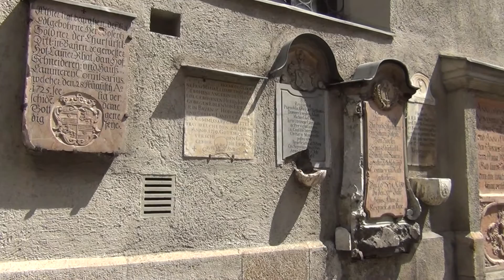28 Munich Churches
From our 2016 trip to Europe.

A fun, modern mushroom fountain is in the plaza outside the 15th c. Frauenkirche. Pope Benedict served here as Archbishop of Munich before moving to Rome. The organ music you hear is from a service inside the church. The church’s twin onion-dome spires are a well-known Munich landmark.

Heilig Geist Kirche dates to the 14th c. but was remodeled in the 1700s with Rococo frescoes and stucco ornamentation by the Asam brothers (more about them in a minute).

Theatinerkirche dates to the 17th c. with it’s classic Italian Baroque interior.

St Michael’s was one of the first great Renaissance buildings constructed north of the Alps. This Jesuit church, dating to the late 1500’s, has an ornate façade incorporating a statue of St Michael battling a demon. Many think the “demon” represents Lutheranism since the Jesuits were the Catholic defenders of the faith against the upstart Protestants, and St Michael’s was their northern bastion. We visited the ornate Baroque interior during a church service and enjoyed listening to the organ which you hear during this portion of the video.

Asamkirche was more of an artist’s portfolio than a normal church. If you were in the market for a new church building in the 1700s, you might come here to see all the decorative options offered by the Asam brothers who were renowned for their extravagant Baroque designs. They built this compact 30-foot-wide church in 1740 to display their wares, cramming it between two other buildings. Outside, the foundation stones pack a punch, and the legs dangling over the portico are a nice touch, as are the starbursts and carved relief panels on the door -- so put those on your order form if you’d like those on your own church building. Inside are myriad statues of angels & saints, plenty of fancy stucco work, gilded garlands, lots of faux “marble” (a special paint job) and the illusion of a dome painted on the flat ceiling. On the way out, the gilded grim reaper reminds all who visit of their mortality as he cuts the thread of life.

St Peterskirche is the oldest church in town (c. 1368). On the exterior, a number of 16th and 17th c. tombstones were plastered into the church walls when the churchyard graves were relocated outside the city walls in the Napoleonic era. The interior is typical Bavarian style, filled with light, and sporting white-washed walls with pink, blue, and gold accents. The nave is lined with bronze statues of the apostles. The altar shows St. Peter being adored by four church fathers. The ceiling painting opens up to heaven where the church’s patron saint hangs crucified upside down.

The video ends with a series of still photos.